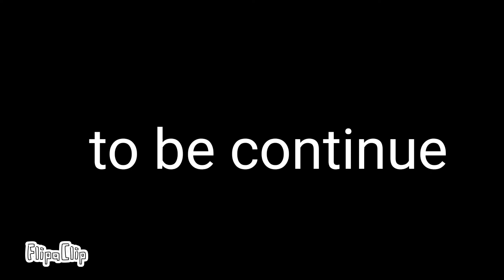stickman object show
i know sechi and the background